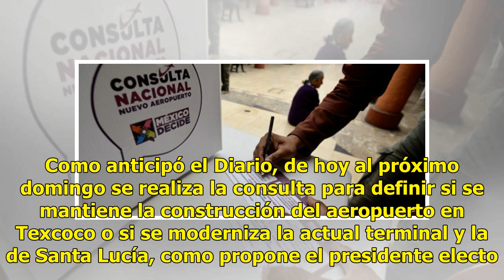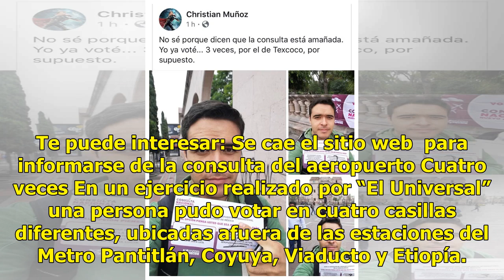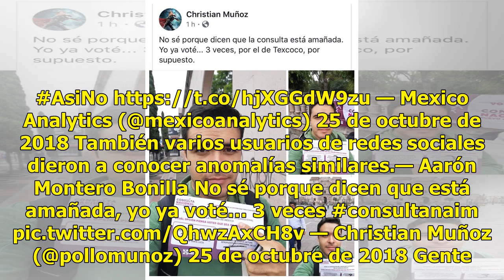Una misma persona podía votar varias veces en la consulta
Medios de comunicación realizaron ejercicios en Ciudad de México donde comprobaron que una misma persona pudo votar hoy, en diferentes mesas, en la consulta sobre el nuevo aeropuerto que puso en marcha el equipo de Andrés Manuel López Obrador.